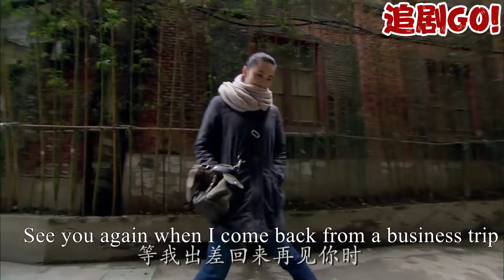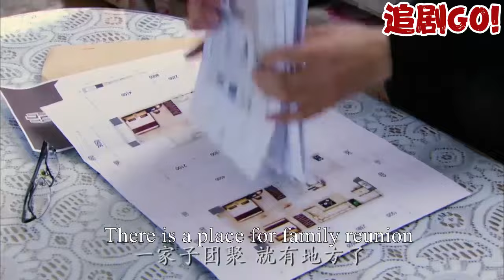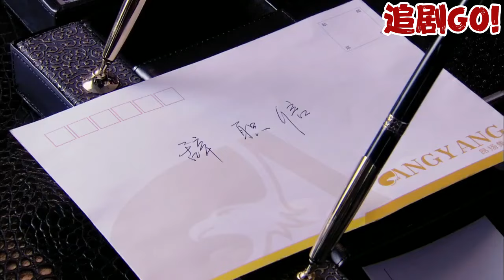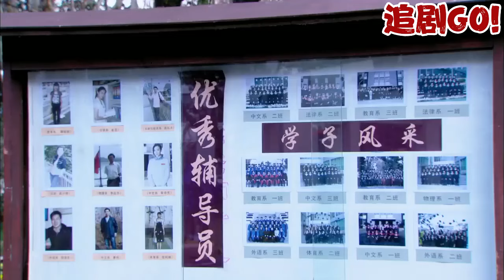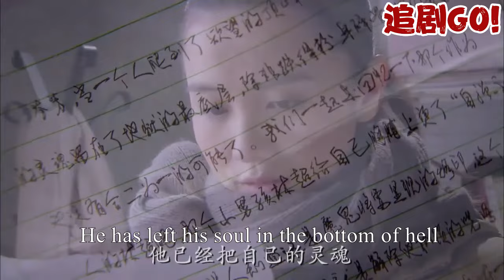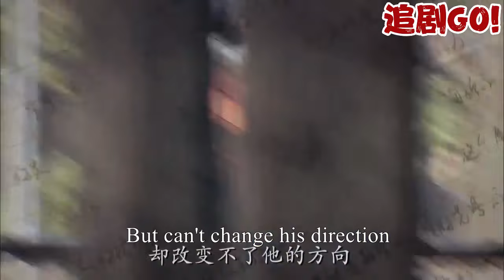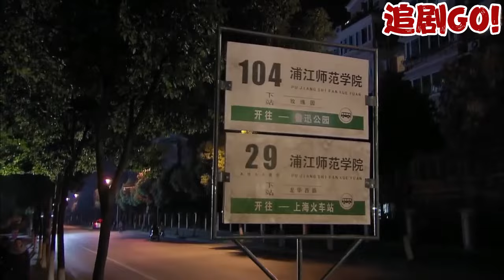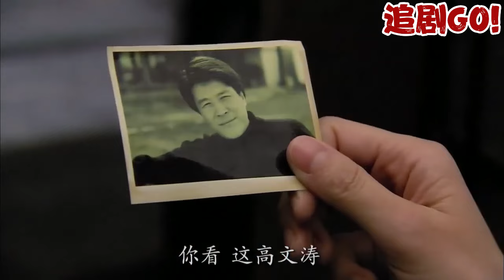【Full Movie】出軌丈夫剛奪走妻子的初夜，扭頭就娶了富家千金，殊不知妻子才是富豪失散多年的真千金